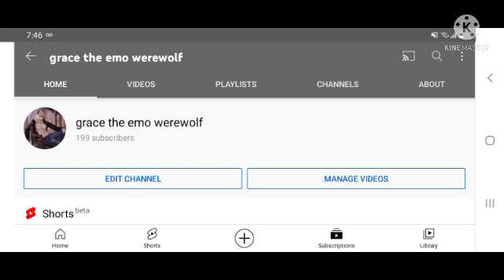omg omg omg omg!!!!